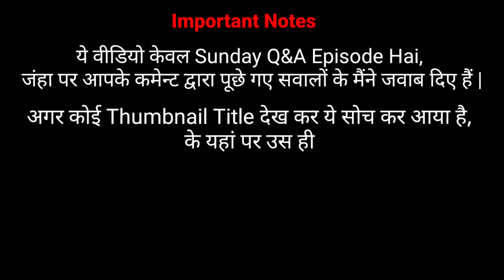Kisi Fake Number Ki Location Kaise Pata Kare? | QNA Episode #13 | EFA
My Dear EFA Family Ye Video Hamara QNA Episode Hai Jisme Aapke puche Gaye Sawalo Ke Jawab Diye Hain.

MY Setup,
My Tripod My Mice My Camera,